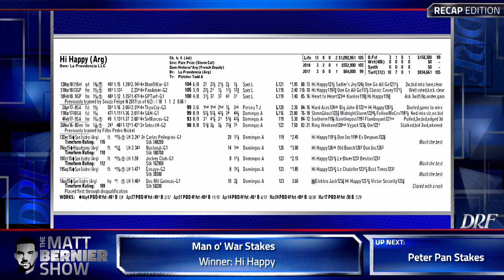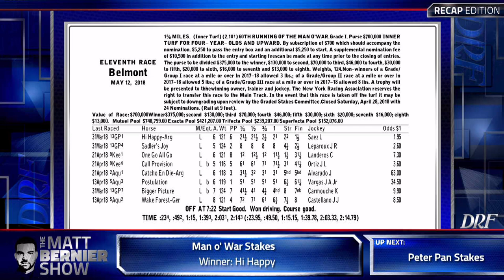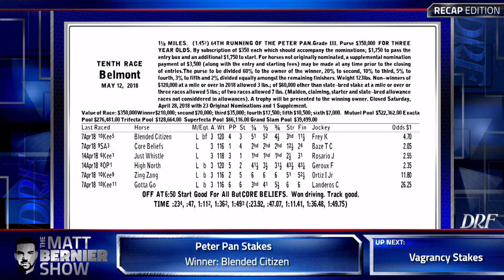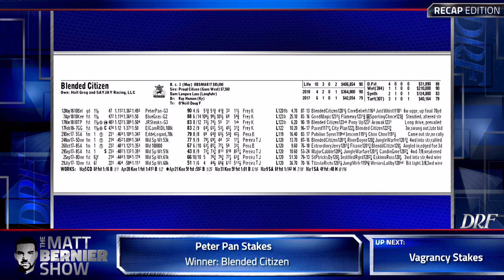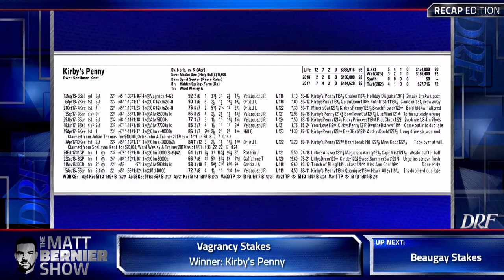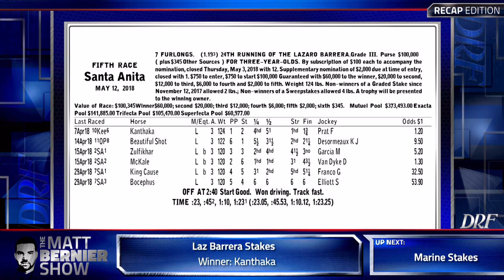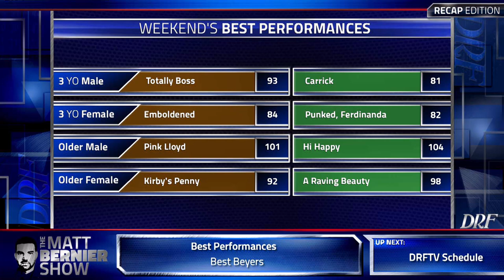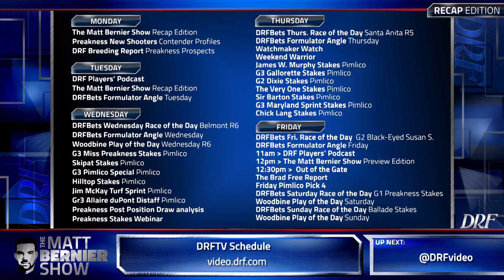The Matt Bernier Show Recap Edition - May 15th 2018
Matt Bernier looks back at major races including the Man o'War Stakes, and the Peter Pan Stakes on this week's recap edition of The Matt Bernier Show